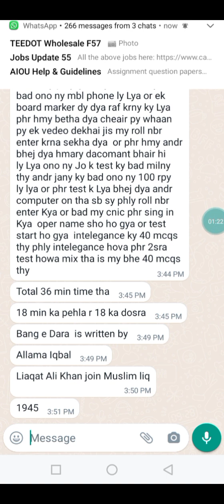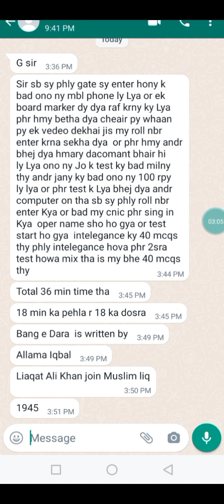Pakistan Navy Technical Sailor Test Experience 19 May 2023 - Lahore Selection Center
Pakistan Navy Technical Sailor Test Experience 19 May 2023 - Lahore Selection Center. Pakistan navy technical sailor test experience 2023. pak navy test preparation 2023 - pak navy technical sailor test preparation etc Join Pakistan Navy as Sailor Technical Sailor, Naval Police / Regulating, steward chief, pt instructor, marines, mtds, Usually, in Pakistan Matric Pass individuals don’t have a good opportunity to secure their future. But Pakistan Navy is the place where they can join Pak Navy As Sailor just after Matriculation because their requirements are quite affordable for the Matric pass applicants. All they have to do is just compare themselves with the requirements rust towards the Navy Selection and Recruitment Center or register and pave their way to a successful future.